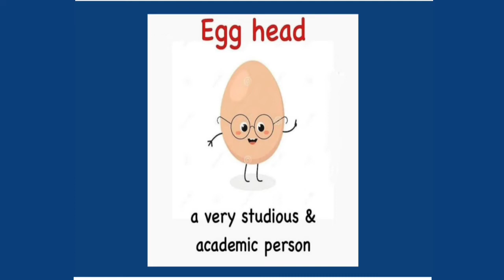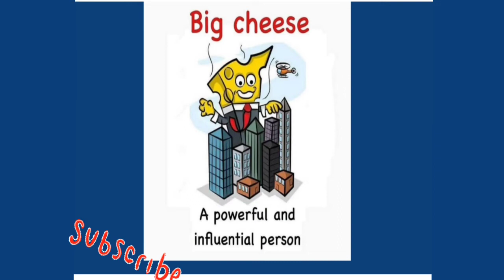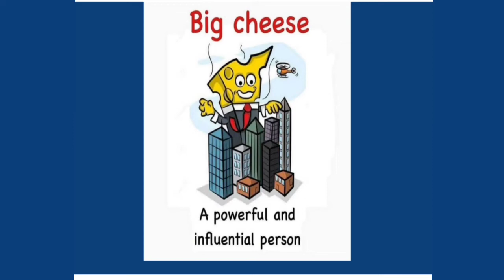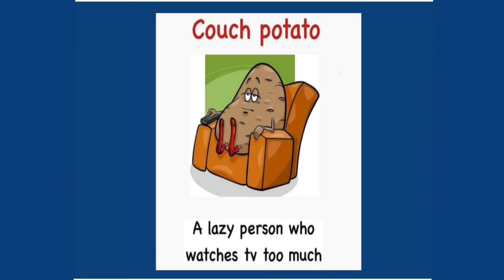Vocab Booster 1| Phrases describing People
This video aims to help develop vocabulary by insightful presentation of words and phrases.